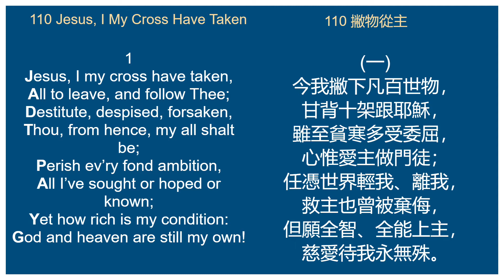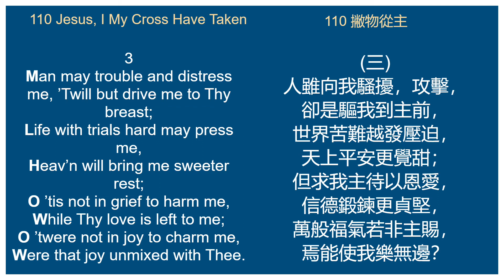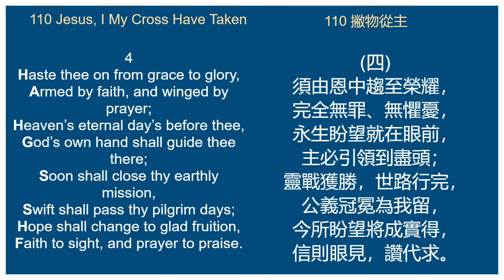110 Jesus, I My Cross Have Taken